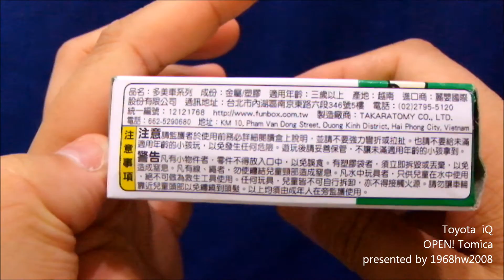Toyota iQ OPEN! Tomica Taiwan Seven-Eleven limited Unboxing トミカ 小將雙門小跑車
It is a minicar sold only in Taiwanese Seven-Eleven.
Es un minicar sólo vendido en taiwanés Siete-Once.
É um minicar só vendido em Taiwanese Sete-onze.

台湾のセブンイレブン限定販売のトミカです。
台湾キャラクター オープンちゃんシリーズのトミカです。全部で4種類です。
とてもかわいいです。

小將雙門小跑車の意味は小さいスポーツカーです。
日本ではコンパクトカーですが台湾だと違うみたいです。